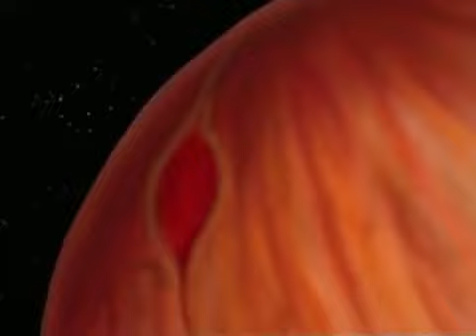The Magic School Bus - Gets Lost in Space - S1 Ep1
The Solar System. Arnold's cousin Janet joins the class on a trip to explore the solar system. She brought a lot of extraterrestrial material from various planets, so it made the bus unable to move.